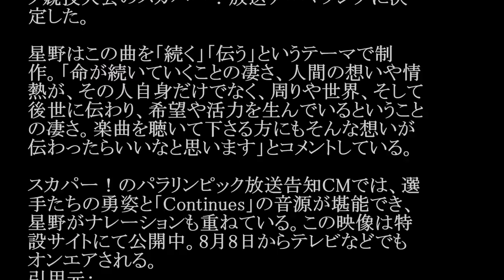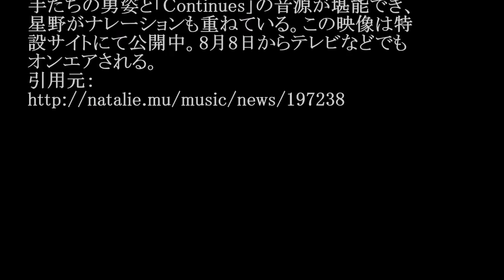星野源／Continues (「リオ2016パラリンピック競技大会スカパー！放送」テーマソング) #02 JPnews禅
◆PV・MVはコチラから↓
星野源のオールナイトニッポン 2016年08月01日
◆pr
紹介の連鎖が永遠に続く　㊙人脈活用術

星野源の新曲「Continues」（コンティニューズ）
が、9月7日から開催されるリオ2016パラリンピッ
ク競技大会のスカパー！放送テーマソングに決
定した。

星野はこの曲を「続く」「伝う」というテーマで制
作。「命が続いていくことの凄さ、人間の想いや情
熱が、その人自身だけでなく、周りや世界、そして
後世に伝わり、希望や活力を生んでいるということ
の凄さ。楽曲を聴いて下さる方にもそんな想いが
伝わったらいいなと思います」とコメントしている。

スカパー！のパラリンピック放送告知CMでは、選
手たちの勇姿と「Continues」の音源が堪能でき、
星野がナレーションも重ねている。この映像は特
設サイトにて公開中。8月8日からテレビなどでも
オンエアされる。

・ Recommended

お勧め動画

公式
カラオケ
林明日香
吉岡里帆
広島カープ
高畑充希
三宅宏実
出川イングリッシュ
ドルフィンキック 藤春
大野将平
nのために
松本薫